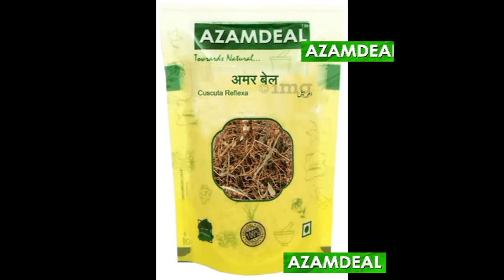Amarbel Kya Hai/ Amarvel Ke Faide / Ghane Balon ki bel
Amarbel or Amravel is a gift of nature to mankind.